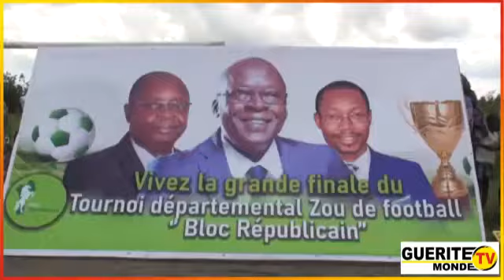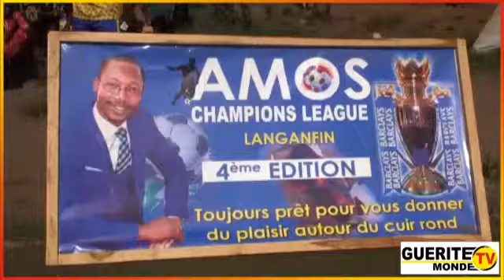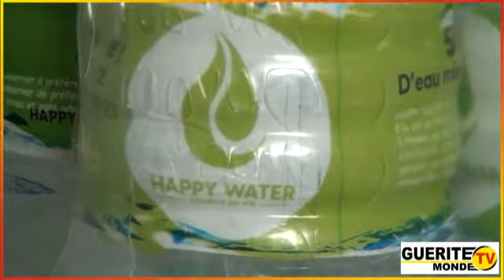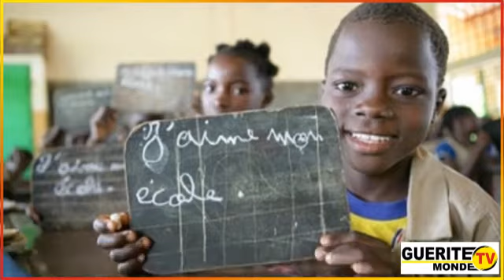Tour d'horizon de Guérite TV Monde du 05 septembre 2022 par Faosiya SEFOU